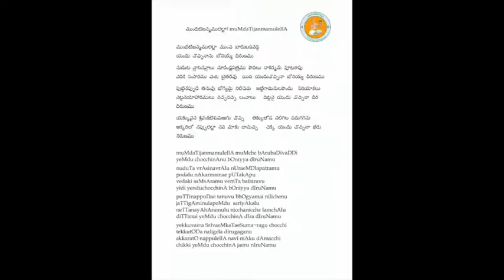Annamayya Padayagnam- Mundati janmamulella by Kum. Vasuprada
Ragam: Raageshri
Talam: Tisra gati Adi
Tunesmith : Sangeethacharya Dr. Vyzarsu Balasubhramanyam Garu